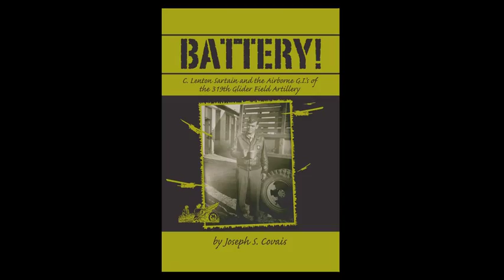Battery!: C. Lenton Sartain and the Airborne GIs of the 319th Glider Field Artillery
BATTERY! is the story of "A" Battery, 319th Glider Field Artillery Battalion, 82nd Airborne Division during World War Two. The book is based on in-depth interviews conducted by the author with twenty surviving members of this unit, and is centered on the experiences of their Battery Commander, Captain Charles Lenton Sartain of Baton Rouge, Louisiana. Using his background in clinical psychology author Covais helped the veterans to talk about their experiences in a candid, direct manner, relating many aspects of their service previously left unspoken. One hundred seventy-five never before published photographs accent the book, depicting battle field scenes, camp life, and individuals. Maps enhance the narrative. 570 pages.